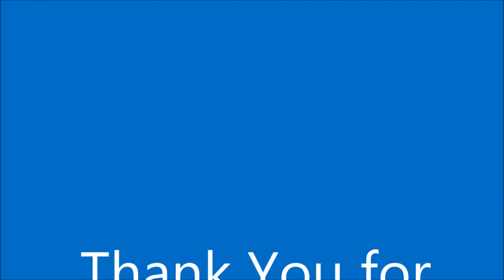Eating Raw eggs Rocky style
Jacob and I decided to try eating raw eggs like in Rocky.